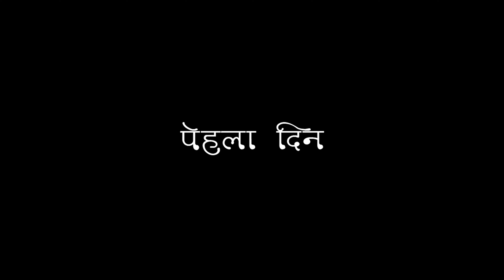KAL SE DAARU BAND (Official Video) Full Comedy | NIVAAN ENTERTAINMENT | VINOD NAGAR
KAL SE DAARU BAND (Official Video) Full Comedy | NIVAAN ENTERTAINMENT |

Vinod Nagar
Credits:

Casting: VINOD NAGAR, YAMAN BHARGAV, VIKRAM SINGH, BALJIT SINGH, AKBAR SIDDIQUI
Dop: ANOOP GAUTAM(AKKU)
Editing, cc, cg, Poster : ANOOP GAUTAM(AKKU)
music director : RITIK SHARMA
Sound and lighting: NIVAAN STUDIOS
Asst. Director: AKBAR SIDDIQUI
Costume & Makeup- KALPANA NAGAR
Written, Produced and Directed by VINOD NAGAR